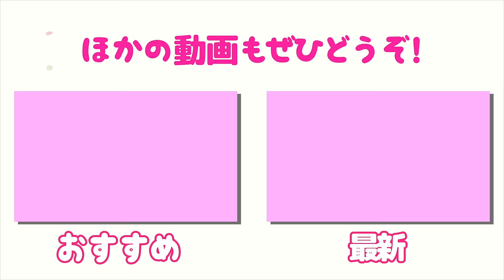インスタゴルフ女子直伝 細見えコーデの選び方！アウトレットでお買い物してきた【SNS・動画映え】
今回は、最近ゴルフを頑張っているゆきちゃんと
お友達でこれからゴルフを頑張るひよんちゃんが初登場！
越谷レイクタウンアウトレットへお買い物に行ってきました。
動画映え、SNS映えするポイントや
細見えするゴルフウェアの選び方が盛り沢山！

♣本日のお店: 越谷レイクタウンアウトレット FILA